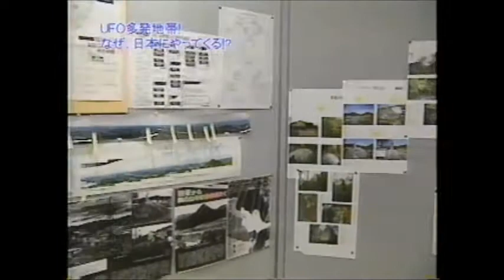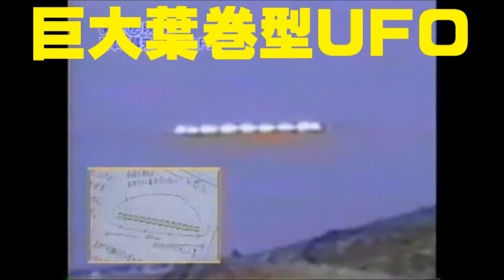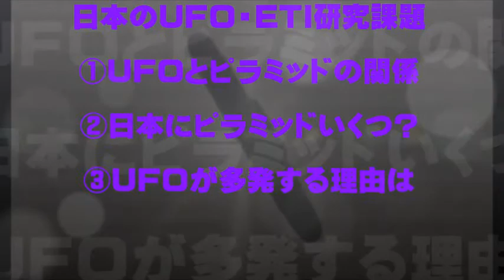日本UFO-ETI学(1) / UFO科学大学院( USS ) UFO SCIENCE SCHOOL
日本におけるUFO多発地帯には　ほとんどピラミッドの存在が　指摘されています。　　その事例として秋田県の黒又山　青森県のドコノ森　福島県の千貫森山などが　あります。　これらの山々は その構造として人工的に建造されたピラミッドが 眠っているとされます。　そして この地帯にはUFOが　よく出現して目撃されているのです。　その現象は 古くから見られ縄文時代からだとも言い伝えられています。
　　　UFO宇宙船の出現が 超古代から現代まで確認されるということは 彼らが 地球文明に関与している可能性が 高いことを示唆していると推察されます。　いずれにしても今後　科学的な研究調査を進める必要があります。
　　　今回は　ほんの一部の資料を紹介します。